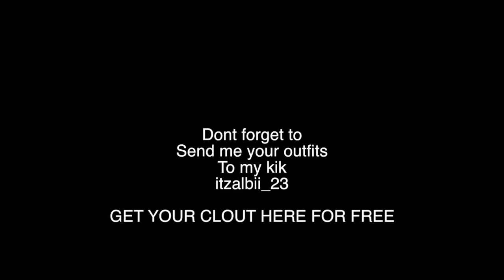GTA 5 ONLINE | TOP 10 MODDED OUTFITS SHOWCASE #6 (NEXT GEN)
●▬▬▬▬▬▬▬▬▬▬ஜ۩۞۩ஜ▬▬▬▬▬▬▬▬▬▬●
▓▓▓▒▒▒░░░ Open This Dank Description! ░░░▒▒▒▓▓▓
●▬▬▬▬▬▬▬▬▬▬ஜ۩۞۩ஜ▬▬▬▬▬▬▬▬▬▬●

★COMMENT MAKE SURE TO COMMENT TOO★

►HOW TO JOIN MY MODDED LOBBIES?
★Join my crew (TBB2), when I’m online I live stream,
so join me by finding me at crew list in pause menu.
I can’t accept no more people, because its way too many.★

►PS4 GAMERTAG:
★ITZALBII_23ANON

★2017 GOAL?

★KIK ONLY SERIOUS MESSAGES:
itzalbii_23

itz_albii23

itzalbii_23

itzalbii_23